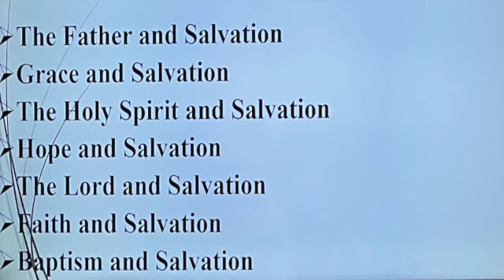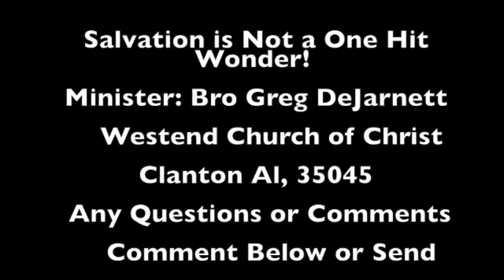Salvation Is not a One Hit Wonder!